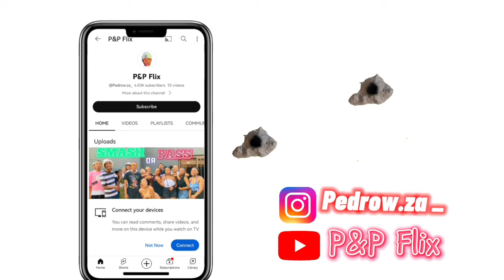SMASH OR PASS || HIGH SCHOOL EDITION || BECAME PERSONAL 🔥🤣😭✋